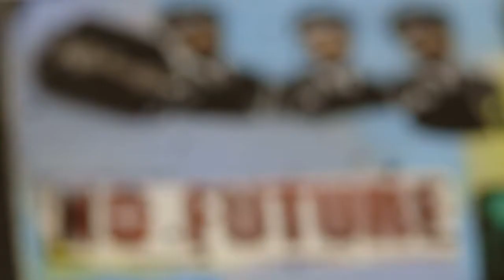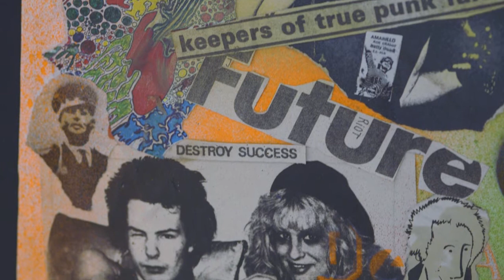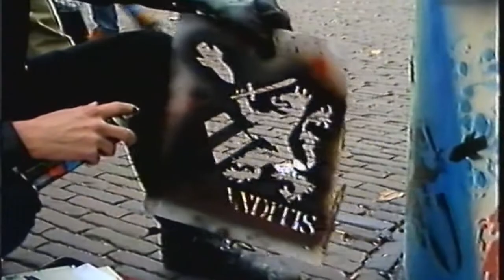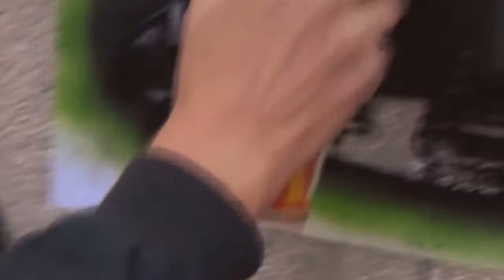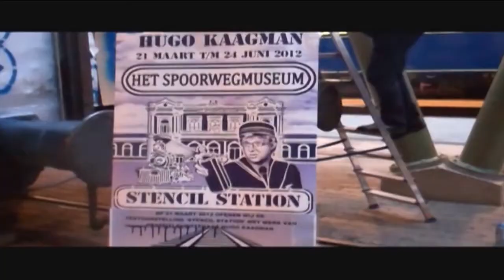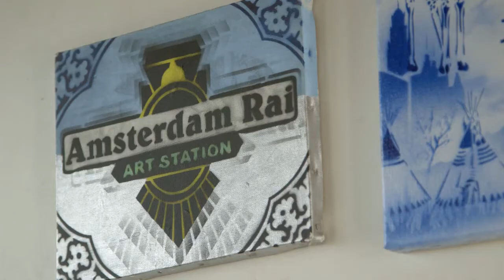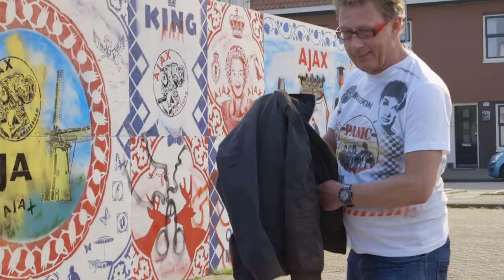The Stencil King of Amsterdam | Dark Rye - Art | Whole Foods Market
Meet Hugo Kaagman, the Stencil King of Amsterdam, and one of the early street art pioneers.

Hugo Kaagman doesn't just sit around and wait for things to change.  If you're Hugo Kaagman, you do something. You take to the streets with spray paint in hand.

Since his first stencil in 1978, Kaagman has knocked down the walls of the traditional art museum and made the city his canvas. Not art as something pretty to look at and sigh - but art as a way to live, to play your own game, and inspire others to make something out of all this rampant nothing

[ Dark Rye.  Feed Yourself ]
Meet the dreamers, doers, and makers. Dark Rye tells the stories of people changing the world they live in, and hopefully inspiring you to change the world you live in. Enjoy.